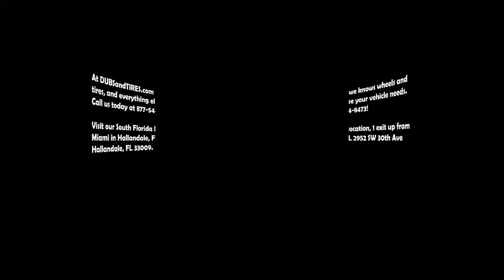DC Rims Custom Wheels and Tires Free Shipping in the US Call US Financing Available